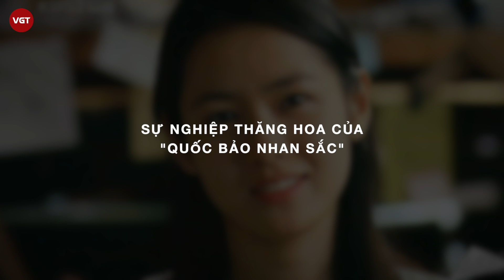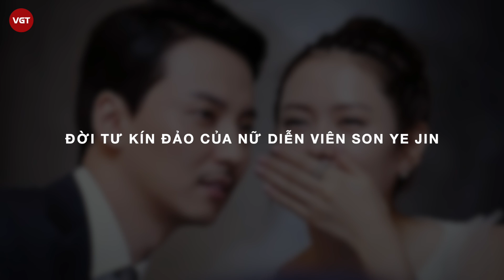Son Ye Jin | “Quốc bảo nhan sắc” của làng điện ảnh Hàn Quốc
Son Ye Jin là một nữ diễn viên nổi tiếng người Hàn Quốc, cô đã gặt hái được rất nhiều thành công ở cả mảng phim truyền hình và điện ảnh ở Hàn Quốc, Trung Quốc và Nhật Bản. Là một trong những nữ diễn viên hiếm có của làng điện ảnh Hàn Quốc khi sở hữu lối diễn đa dạng, cuốn hút và phù hợp với hầu hết các thể loại phim. Chính vì vậy, những nhà phê bình và khán giả không hề khó hiểu khi thấy cô giành được rất nhiều giải thưởng danh giá tại các lễ trao giải lớn.

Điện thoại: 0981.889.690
Địa chỉ: Số 31, Đường 11, Phường 5, Gò Vấp, TP.HCM